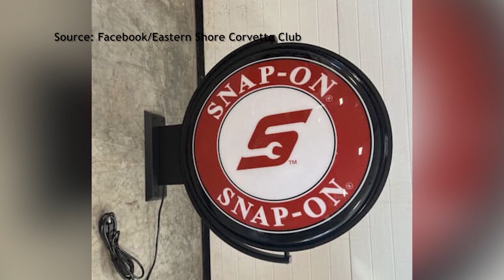8 Generations of Corvettes with The Eastern Shore Corvette Club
We're headed outside for a carnival of cars with the eastern shore corvette club.